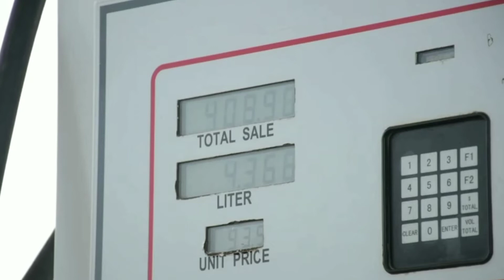कोरोना संकट के बीच फिर बढे Petrol - Diesel के दाम | Petrol Diesel Prices In India | Asli News TV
Petrol और Diesel की कीमतों में रविवार को 82 दिनों बाद बढ़ोतरी की गई

Petrol Diesel Prices Increased In India

Asli News TV is a youtube channel which aims to provide latest news to its viewers as quick as possible. Asli News TV keeps you fully updated of the latest and major happenings around the globe. Asli News TV covers latest news in Politics, Nation, World, Entertainment, Bollywood, Business and Sports categories.

Thankyou for watching this Vedio.